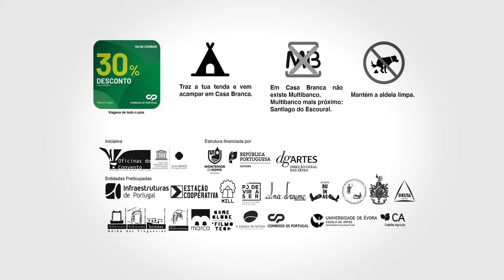GRUPO PAZ E UNIDADE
PRE0CUPADA 2022
:: 26 Junho | Casa Branca

::Concerto

O Grupo Coral Feminino Etnográfico “Paz e Unidade” de Alcáçovas, inserido na Associação Cultural e Recreativa Alcaçovense, surgiu com a finalidade de participar num espectáculo de comemoração do Ano Santo, em 30 de Abril de 2000, no Santuário de Nossa Senhora d’Aires, em representação da Paróquia de Alcáçovas e, por sugestão do seu Pároco de então (Cónego Salvador Dias Terra).

Como a experiência se revelou estimulante, e tratando-se de pessoas que gostam do cante alentejano, muitos dos seus elementos passavam o dia a cantar enquanto realizavam os trabalhos do campo, quiseram levar por diante a iniciativa e constituíram o Grupo Coral.

iniciativa | Associação cultural de arte e comunicação, Oficinas do Convento
co-produção | Municipio de Montemor-o-Novo
estrutura financiada por | República Portuguesa Cultura e DGartes Direcção geral das Artes

entidades preocupadas | Infraestruturas de Portugal, Estação Cooperativa, Makers in Little Lisbon, Alma d’Arame, Projeto Ruínas, Associação Desportiva de Caçadores e Pescadores de Santiago do Escoural, Regimento de Artilharia no 5 Vendas Novas, Delta Cafés, União de Freguesias de Nossa Senhora da Vila, Nossa Senhora do Bispo e Silveiras, Junta de Freguesia de Santiago do Escoural, MARCA ADL, Cineclube e Filmoteca de Montemor-o-Novo, O Espaço do Tempo, CP Comboios de Portugal, Universidade de Évora, Crédito Agrícola e Luís Janeiro Extintores